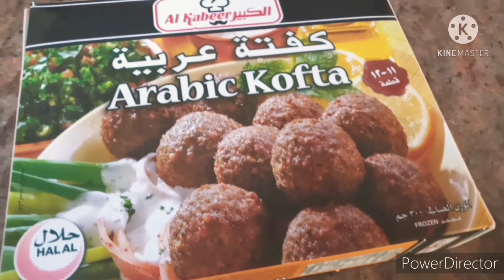কাবাব দিয়ে অসাধারণ রেসিপি কাবাব দিয়ে # অসাধারণ রেসিপি #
, কাবাব দিয়ে অসাধারণ রেসিপি
উপকরণ গুলো দেখে নিন
 1 কাপ পেঁয়াজ কুচি দেড় চামচ রসুন বাটা
আধা চামচ জিরা গুঁড়ো আধা চা-চামচ ধনিয়ার গুড়া আদা  চামচ মরিচের গুঁড়ো
দু চামচ টমেটো সস
লবণ পরিমাণমতো
এই ছিল আজকের রেসিপি

কাবাব দিয়ে# তরকারি রান্নার রেসিপি#